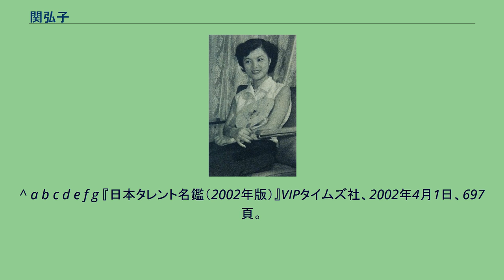関弘子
関 弘子（せき ひろこ、1929年（昭和4年）7月30日 - 2008年（平成20年）5月11日）は、日本の女優、声優。
東京都出身。
母親は声楽家の関種子、夫は観世流能楽師の観世寿夫。
自由学園卒業。
劇団俳優座出身（1期生）。
卒業後は劇団青年座立ち上げに参加。
1969年（昭和44年）に観世寿夫と結婚。
その後、冥の会を立ち上げた。
事務所はおぎいくこ事務所に所属していた。
能を始めとして様々な舞台やドラマなど数々の作品に出演。
朗読（劇）・語りの第一人者として活躍し、朗読指導にも力を注いだ。
源氏物語全巻を平安時代当時の発音（日本語#音韻史を参照）で朗読したCDを自主制作。
1981年には近松門左衛門の原文での語りで第16回紀伊國屋演劇賞を受賞した。
2008年5月11日、肺炎のため死去。
78歳没。
特技は朗読、能、日本舞踊。
^ a b c d e f g 『日本タレント名鑑（2002年版）』VIPタイムズ社、2002年4月1日、697頁。
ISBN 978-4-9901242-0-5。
^ 関弘子さん死去　女優、故観世寿夫氏の妻（47NEWS・2008年5月15日）2013年9月28日閲覧。
^ “魔女の宅急便”. 金曜ロードSHOW!. 2016年6月4日閲覧。
^ “紅の豚”. 金曜ロードSHOW!. 2016年6月2日閲覧。